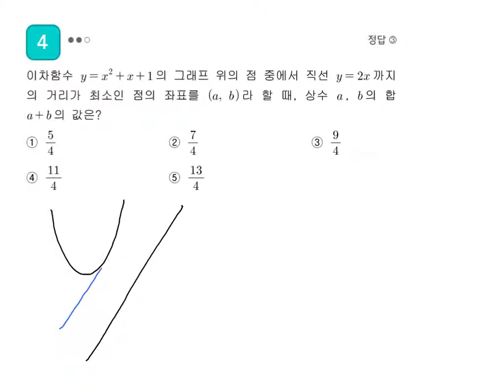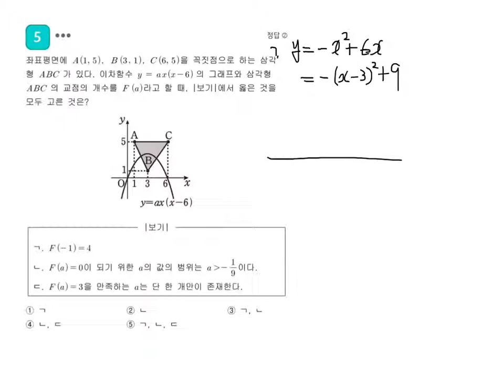고1 시험대비교재 118쪽 4,5번